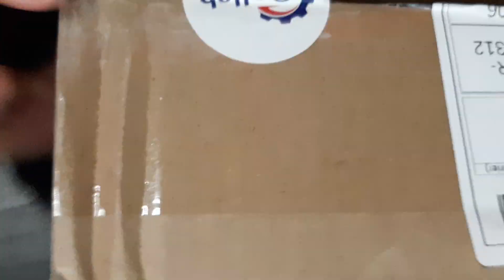The Colours of Life - Unboxing Series : Collab NISSAN Interior Rearview Mirror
The Colours of Life - Unboxing Series : Collab NISSAN Interior Rearview Mirror. Dapat RM33 termasuk kos penghantaran kat Shopee. Senang nak pasang. direct. Model 96321-2DR0A untuk livina. Warna hitam dengan material Steel+Polycarbonate. Dimensi 27 cm x 15 cm x 10 cm. Minat?